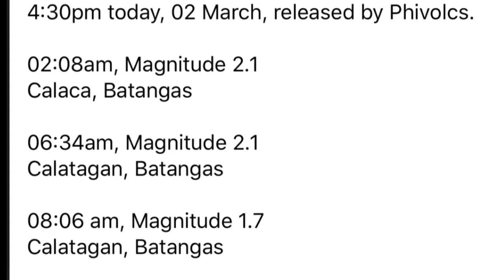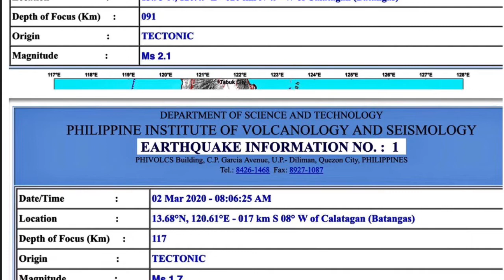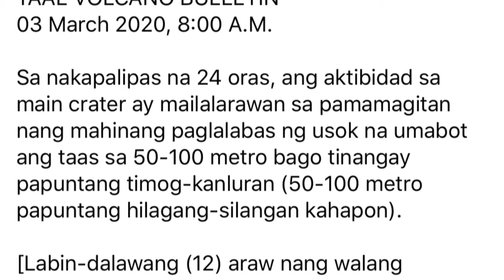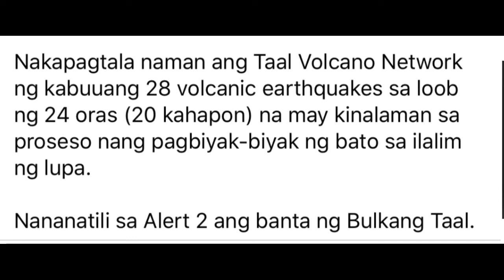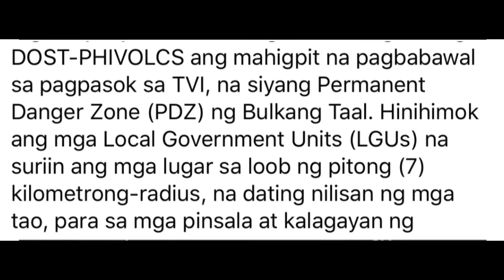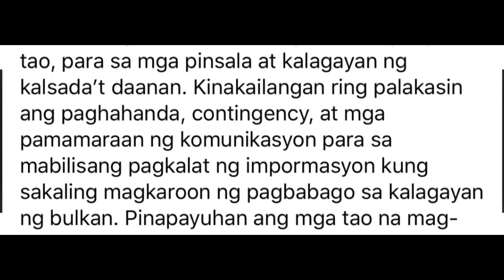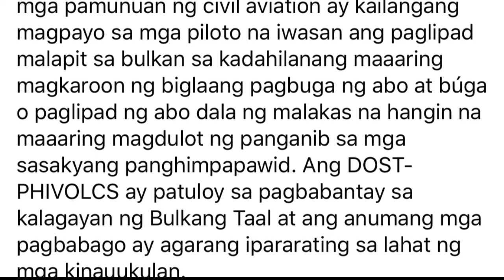TAALVOLCANOUPDATE 03MARCH2020# TAAL UPDATE 03 MARCH 2020 PUTTINGGODFIRSTALWAYSALLTIME🙏☝️💖🌎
03 March 2020, 8:00 A.M.

Sa nakapalipas na 24 oras, ang aktibidad sa main crater ay mailalarawan sa pamamagitan nang mahinang paglalabas ng usok na umabot ang taas sa 50-100 metro bago tinangay papuntang timog-kanluran (50-100 metro papuntang hilagang-silangan kahapon).

[Labin-dalawang (12) araw nang walang nababanggit patungkol sa sulfur dioxide.]

Nakapagtala naman ang Taal Volcano Network ng kabuuang 28 volcanic earthquakes sa loob ng 24 oras (20 kahapon) na may kinalaman sa proseso nang pagbiyak-biyak ng bato sa ilalim ng lupa.

Nananatili sa Alert 2 ang banta ng Bulkang Taal.

(official translation) Ang DOST-PHIVOLCS ay nagpapaalala sa publiko na sa Alert Level 2, maaaring magkaroon ng biglaang pagbuga ng steam o phreatic explosions, volcanic earthquakes, ashfall, at pag-ipon at pagbuga ng mga nakalalasong gas lalung-lalo na sa TVI at sa mga baybayin nito. Mariing iminumungkahi ng DOST-PHIVOLCS ang mahigpit na pagbabawal sa pagpasok sa TVI, na siyang Permanent Danger Zone (PDZ) ng Bulkang Taal. Hinihimok ang mga Local Government Units (LGUs) na suriin ang mga lugar sa loob ng pitong (7) kilometrong-radius, na dating nilisan ng mga tao, para sa mga pinsala at kalagayan ng kalsada’t daanan. Kinakailangan ring palakasin ang paghahanda, contingency, at mga pamamaraan ng komunikasyon para sa mabilisang pagkalat ng impormasyon kung sakaling magkaroon ng pagbabago sa kalagayan ng bulkan. Pinapayuhan ang mga tao na mag-ingat sa panganib ng paggalaw ng lupa sa mga lugar na may bitak (fissure), madalas na pag-ulan ng abo, at mahihinang lindol. Ang mga pamayanan sa gilid ng ilog na may makapal na deposito ng abo mula sa pagputok ng bulkan ay nararapat na maging mas mapagmasid kapag may malakas at mahabang pag-ulan sapagkat maaaring magdulot ito ng lahar sa mga ilog. Ang mga pamunuan ng civil aviation ay kailangang magpayo sa mga piloto na iwasan ang paglipad malapit sa bulkan sa kadahilanang maaaring magkaroon ng biglaang pagbuga ng abo at búga o paglipad ng abo dala ng malakas na hangin na maaaring magdulot ng panganib sa mga sasakyang panghimpapawid. Ang DOST-PHIVOLCS ay patuloy sa pagbabantay sa kalagayan ng Bulkang Taal at ang anumang mga pagbabago ay agarang ipararating sa lahat ng kinauukulan

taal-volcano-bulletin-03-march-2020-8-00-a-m